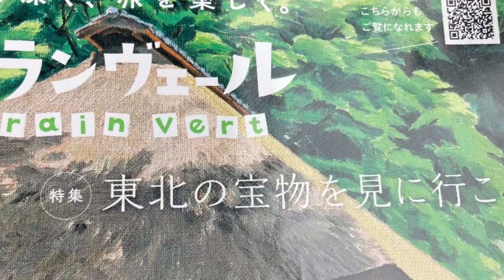230719 東京ビッグサイト